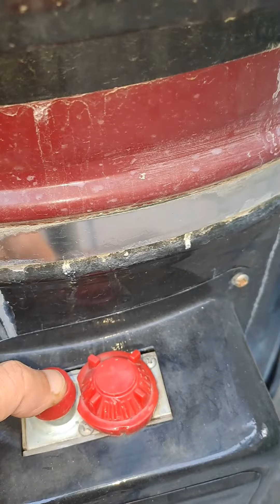How to turn on gas geyser | How to switch on geyser | water heater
In this video I will show you how to switch on/turn on  geyser safely/water heater.

gas geyser

how to switch on geyser
water geyser switch on geyser

turn on geyser
 how to turn on geyser
geyser on karna ka tareka
گیزر چلانے کا طریقہ

water heater how to swtich on water heater

gijar chalana ka tarika
gijar pani garam karna wala heater

geyser kaise use karte hain

gijar water heater kaise use kare
how to use geyser

how to use gas geyser

geyser on karne ka tarika

geyser on off